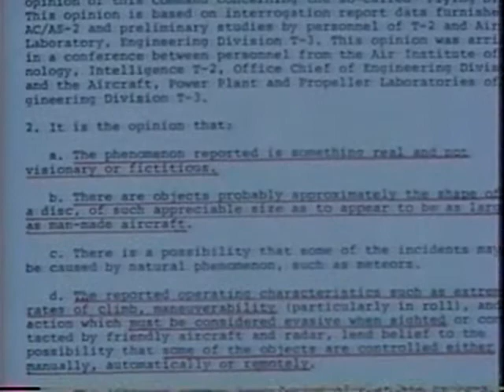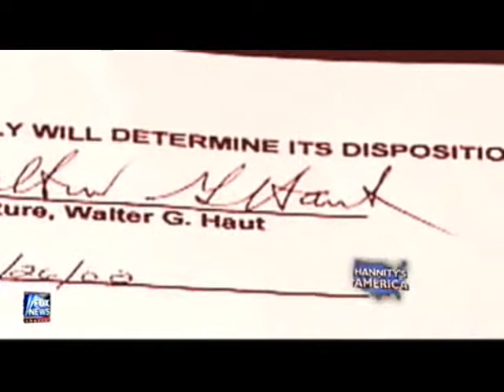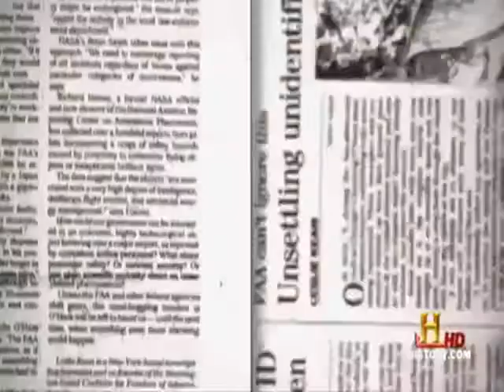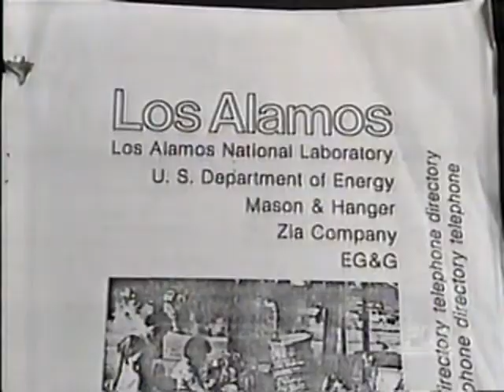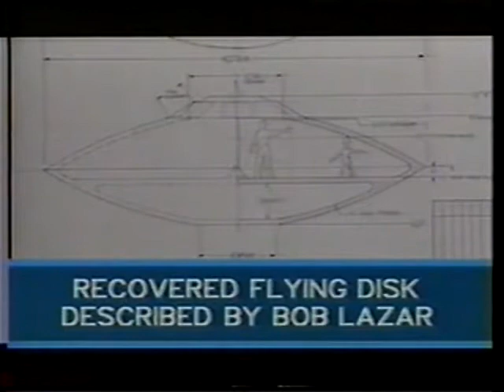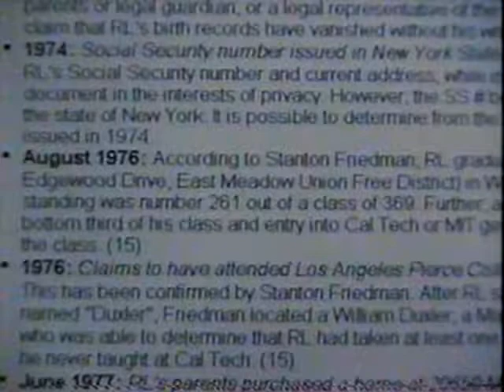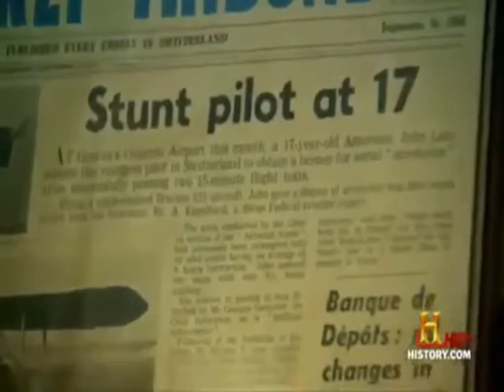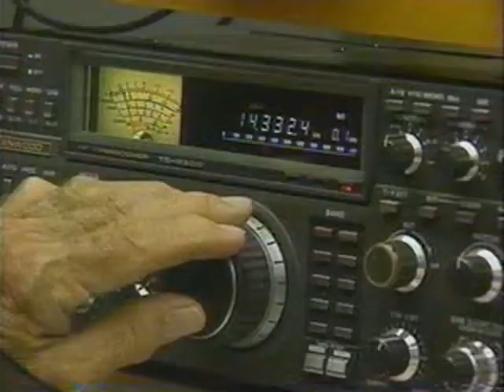The UFO Phenomenon - High-Ranking Supporters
This video consists of clips of some of the more interesting people involved with the subject of UFO's. Personally I don't know if there is anything to the UFO phenomenon but I find it exciting to think that intelligent life may exist in other places in the universe and if so, could possibly be visiting us.

Included in the video are U.S. Air Force General Nathan Twining - Air Force Chief of Staff (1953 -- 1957), (Ret.) Marine Corps Major Donald Kehoe, Dr. Edgar Mitchell (Apollo 14 astronaut -- sixth man to walk on the Moon), Colonel Gordon Cooper (Mercury astronaut), former U.S. Senator Barry Goldwater, John Lear (whose father invented the Lear-Jet), and Robert Lazar.

No world power possessed flying disks in their aircraft inventory in 1947, or during WWII, when they were called "Foo- Fighters" by allied air crews with the thought that they were some kind of enemy secret flying craft. So how are the numerous sightings of disks by military personnel trained to distinguish aerial threats to be explained?

The UFO Phenomenon - Astronauts and other Credible Believers

- ART OF DECEPTION - Pseudo of the United States